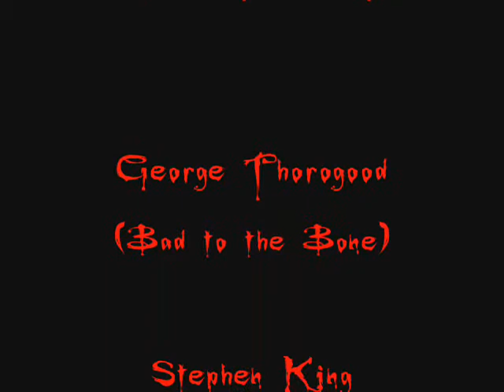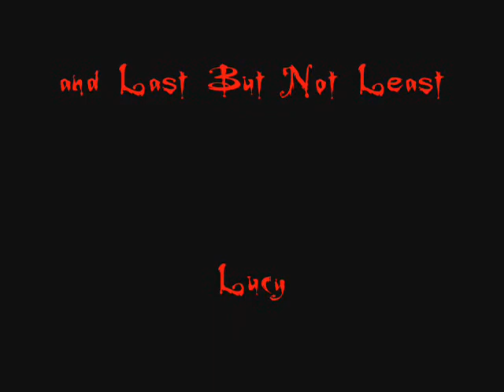"Lucy" The Movie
This is a little spoof on the movie Christine that I did with my 1958 Cadillac Sereies 62. I hope you like it.